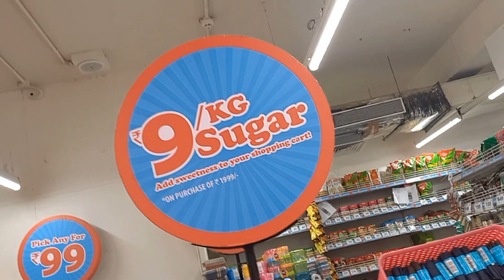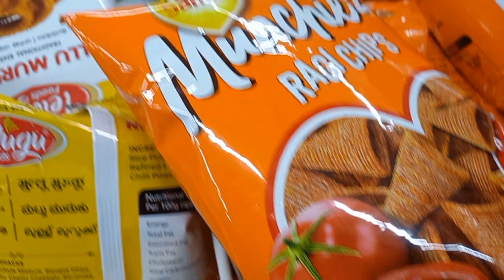AAJ HUMNE KI GROCERY SHOPPING |MASOOMA KITCHEN VLOGS